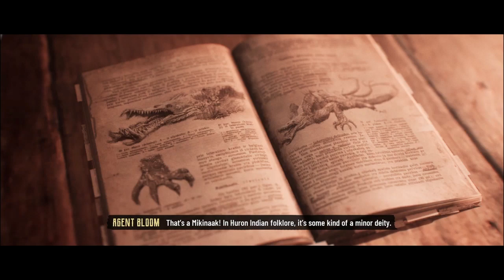Evil West ps4 letsplay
Ep 6 Giant brain boss